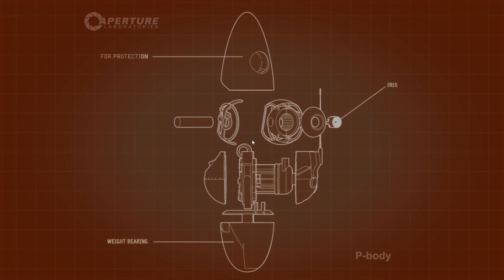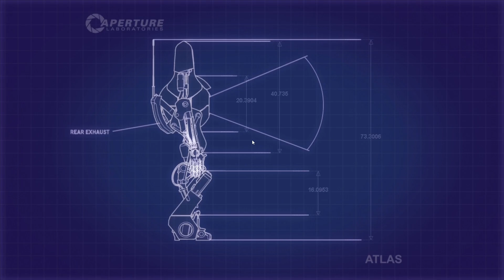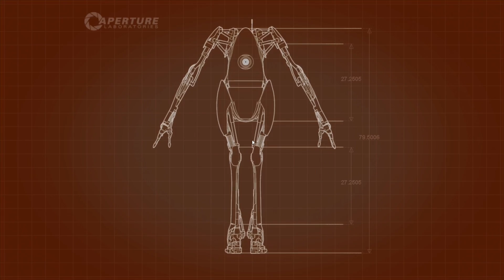Прохождение Portal 2 (Кооперативный Режим совместно с AUTO SAFE) Часть 2: Масса и Скорость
Кооперативный режим в игре Portal 2 представляет собой новый игровой режим для прохождения двумя игроками.
Главными героями кооперативного режима стали Атлас и Пи-Боди — роботы, которых Челл встречает в конце игры. GLaDOS проводит тренировочные испытания, после которых отправляет роботов за пределы лаборатории на поиски секретных данных.
Геймплей кооперативного режима похож на одиночный, но с более сложными головоломками, расчитанными на двух человек. Каждый игрок сможет использовать и свои порталы, и порталы напарника.
Для удобства связи между игроками и координирования их действий предусмотрено размещение специальных маркеров в тестовых камерах. Также персонажам дана возможность делать незначительные для игрового процесса действия — например, подавать друг другу знаки жестами рук.